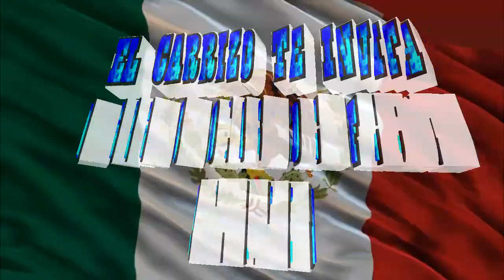VIDEO SPOT CARRIZO